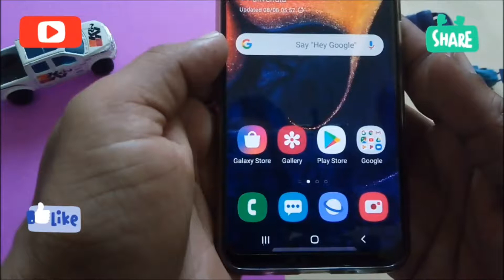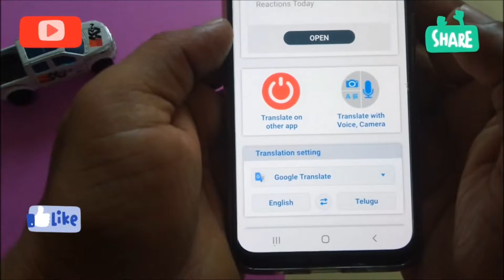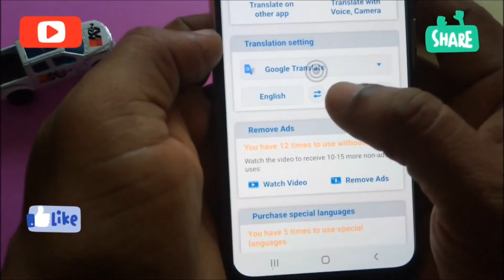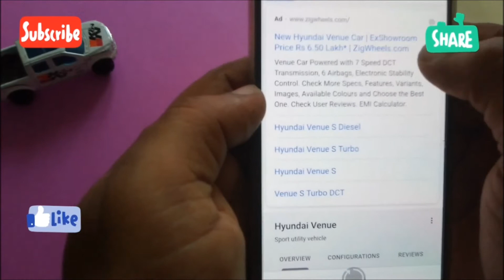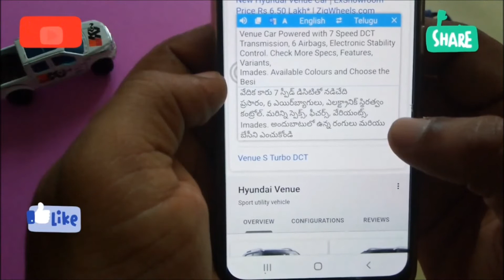Best Language Translator App || Translate On Screen App Review || Grand Telugu Tech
Friends, In This video I will show how to translate any language into any known language.

I hope you like and enjoy this video. I hope you can do the tutorial at home. Thank you 'if you like. giving the button I like!.